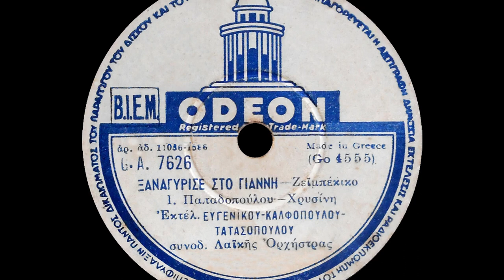Ξαναγύρισε στον Γιάννη - Θανάσης Ευγενικός, Σούλα Καλφοπούλου, Γιάννης Τατασόπουλος (1951).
Δίσκος: ODEON G.A. 7626

Στίχοι: Γιάννης Παπαδόπουλος

Μουσική: τέλιος Χρυσίνης

Αθήνα, 1951

Εξέχασες τον Γιάννη σου,
που τόσο αγαπούσες.

και όμως είμ' εγώ αυτός,
που μέσ' στα κέντρα διαρκώς.

Έπαιρνες την κουρσίτσα σου,
και με αναζητούσες.

[Ξαναγύρισε στον Γιάννη,
μια φτωχή καρδιά να γιάνει.] Δις

Μαζί μου δεν εγύριζες,
στα κέντρα και γλεντούσες.

Γιατί με ρίχνεις τώρα πια,
και βασανίζεις μια καρδιά.

Π' έναν καιρό επόναγες,
και τόσο αγαπούσες.